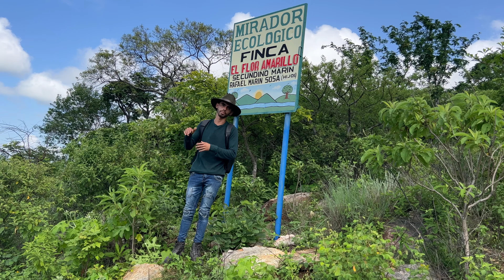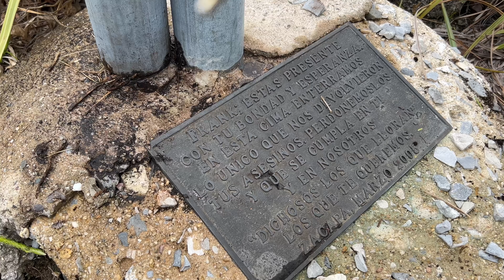Un Viaje a La Sierra De Las Minas, Zacapa/ Capítulo 4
Estuve trabajando en este episodio casi un año,fueron muchas aventuras,caídas y contratiempos pero por fin ya está listo el episodio.
No olvides subscribirte al canal, dejar tu like y comentar sobre qué te pareció este Episodio.
Zacapa está lleno de unos lugares increíbles.

Thanks for the music:

Copyright: GOLOVACH, VOLODYMYR
Publisher: Songtrust Blvd IPI# 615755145
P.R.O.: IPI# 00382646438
Gone in a Flash by Broke in Summer